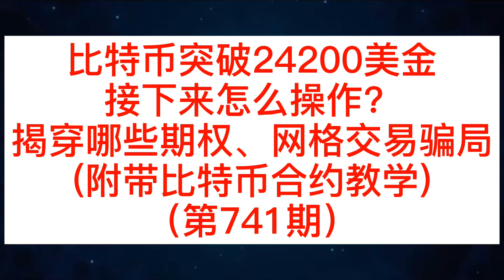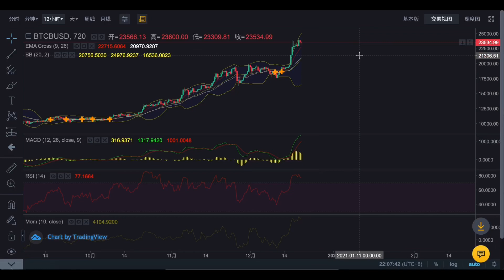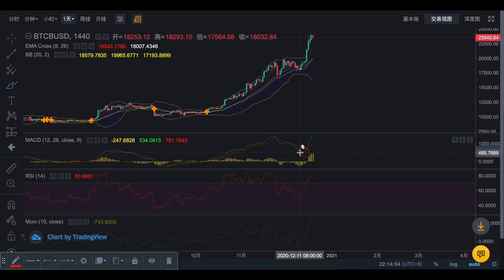比特币突破24200美金,接下来怎么操作？揭穿哪些期权、网格交易骗局 (附带比特币合约教学)(第741期）比特币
币圈冷眼

冷眼微信:lengyan1004

现货操作固定交易所